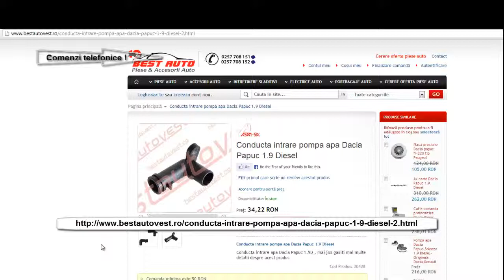Conducta intrare pompa apa dacia papuc 1.9 Diesel 8200247215 , 6001545441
Conducta intrare pompa apa dacia papuc 1.9 Diesel 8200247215 , 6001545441 , comanda aici